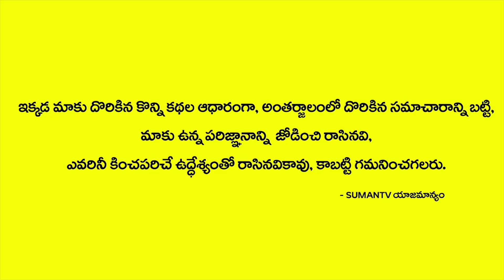గుమ్మానికి ఎదురుగా తులసి కోట పెట్టవచ్చా? | Where to keep Tulasi plant in Home | Rajasudha | Sumantv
Watch గుమ్మానికి ఎదురుగా తులసి కోట పెట్టవచ్చా? | Where to keep Tulasi plant in Home | Rajasudha | Sumantv